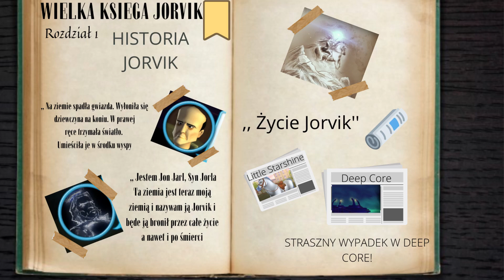Wielka Księga Jorvik ∘ rozdział 1 ∘ Historia Jorvik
Hejka!

Petra Orangehost
20 lvl
Thunder river

Nagrywam: OBS
Montuje: Da vinci resolve 17
Muzyke pobieram od  Scoot Buckley